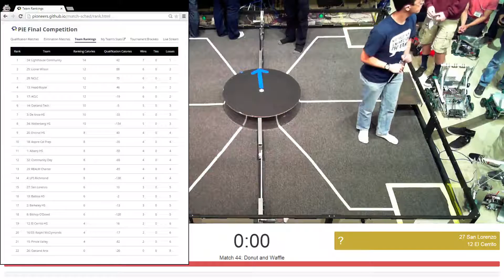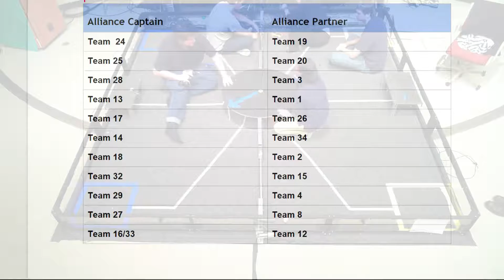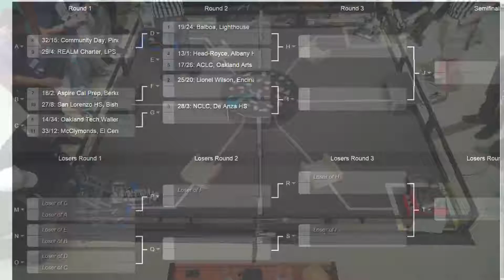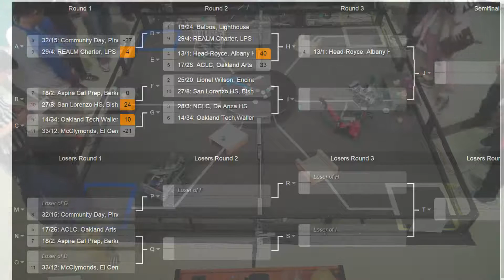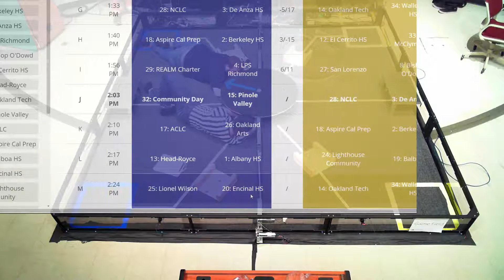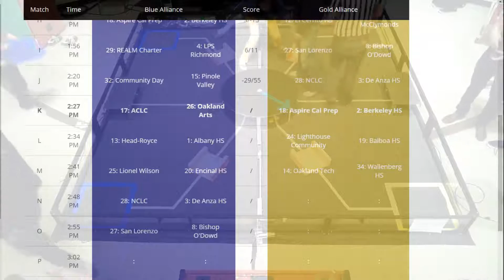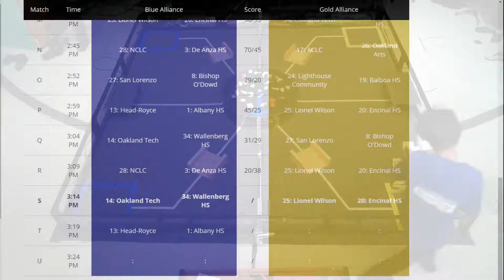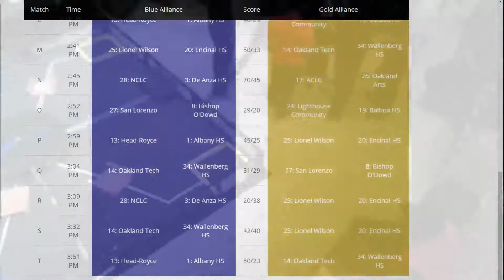Pioneers in Engineering Final Competition Day 2 Matches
Qualification Matches
Match 35 = 00:02:05
Match 36 = 00:07:42
Match 37 = 00:12:20
Match 38 = 00:19:40
Match 39 = 00:37:00
Match 40 = 00:42:00
Match 41 = 00:51:35
Match 42 = 00:56:25
Match 43 = 01:02:00
Match 44 = 01:07:45

Alliance Selection
01:27:38

Elimination Matches
Match A = 03:06:35
Match B = 03:11:36
Match C = 03:17:28
Match E = 03:24:55
Match D = 03:31:50
Match F = 03:42:25
Match G = 04:03:25
Match H = 04:16:35
Match I = 04:21:22
Match J = 04:46:45
Match K = 04:53:50
Match L = 04:58:58
Match M = 05:06:00
Match N = 05:12:00
Match O = 05:17:30
Match P = 05:24:08
Match Q = 05:30:36
Match R = 05:37:30
Match S = 05:59:36
Match T = 06:17:30

Pioneers in Engineering (PiE) is a non-profit robotics competition run by UC Berkeley engineering students and designed to encourage interest in science, math, and engineering amongst Bay Area high school students. The competition was founded by the UC Berkeley chapter of Tau Beta Pi, the Engineering Honor Society.

PiE does not own ANY of the soundtrack, property and rights for audio go to their respective artists.